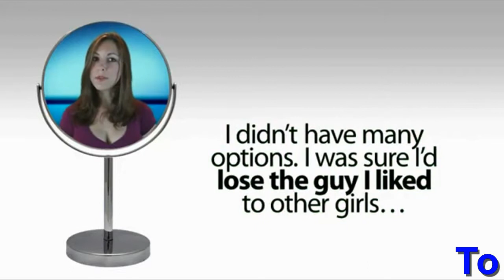Pro Review of Natural Breast Enlargement - Boost Your Bust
Who else want to Enlarge Brest Naturally. The most natural Brest enlargement techniques by pro review of boost Your Bust. Finally you get the Tested way of breast enlargement techniques.